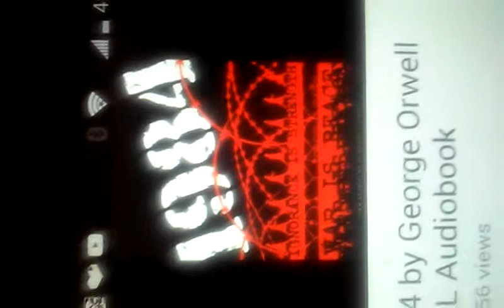1984 potential thought police